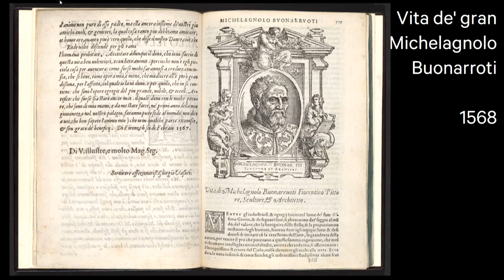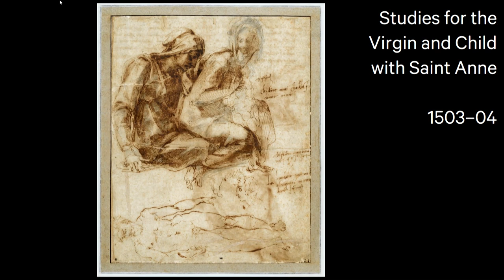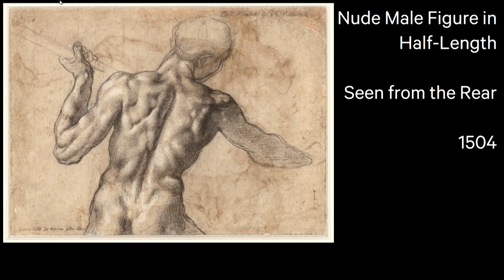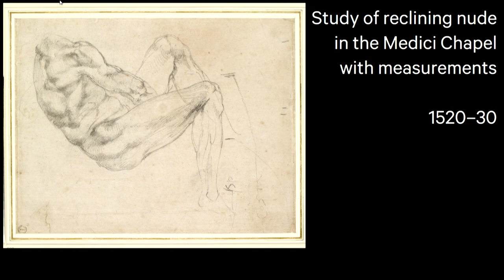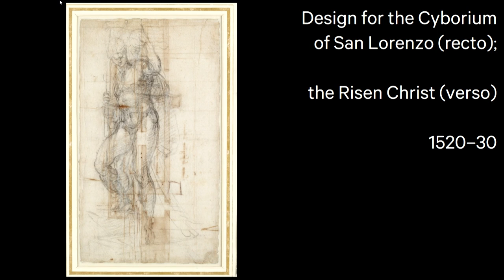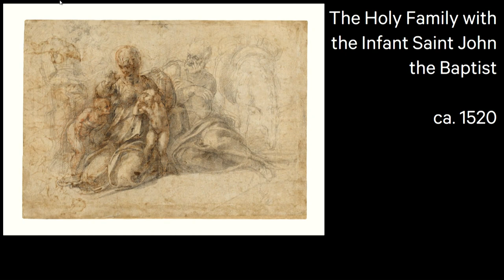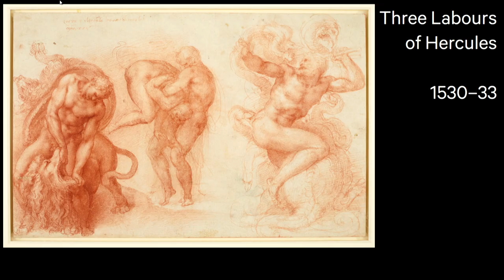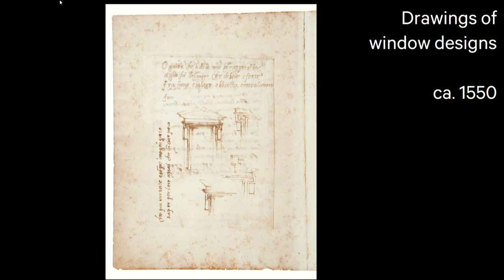Sight & Sound: Shostakovich, Michelangelo, and the Artistic Conscience | The Orchestra Now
Conductor and music historian Leon Botstein and The Orchestra Now (TŌN) explore Shostakovich's "Suite on Verses of Michelangelo Buonarroti" and works from The Metropolitan Museum of Art's exhibition "Michelangelo: Divine Draftsman and Designer." Recorded live at The Grace Rainey Rogers Auditorium at The Metropolitan Museum of Art on February 11, 2018.
Tyler Duncan, baritone

1:29 Introduction
1:57 Remarks by Carmen C. Bambach, curator of the exhibition “Michelangelo: Divine Draftsman and Designer”
3:51 Discussion & Excerpts with Leon Botstein and The Orchestra Now
37:43 Review of artworks from the exhibition “Michelangelo: Divine Draftsman and Designer”
46:05 Performance of Shostakovich’s “Suite on Verses by Michelangelo Buonarroti”
47:43 Truth
52:03 Morning
54:46 Love
58:20 Separation
1:00:39 Anger
1:02:37 Dante
1:06:04 To the Exile
1:10:45 Creativity
1:13:24 Night
1:17:54 Death
1:22:10 Immortality
1:27:17 Q&A with the Audience

Dmitri Shostakovich
Born: 9/25/1906 in St. Petersburg
Died: 8/9/1975 at age 68 in Moscow

Written: 1974, at age 67

Premiered: 10/12/1975 at the Moscow Conservatory Bolshoi Hall in Moscow; USSR Radio and Television Orchestra; Maxim Shostakovich, conductor